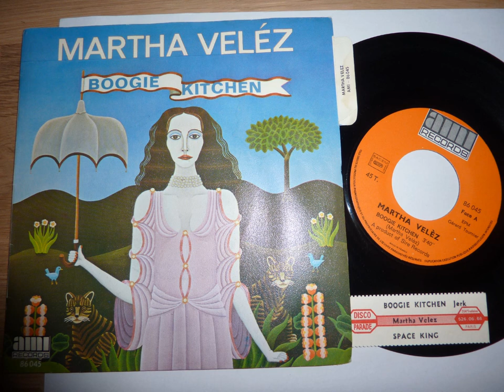Martha Velez - Space king & Boogie Kitchen - 1973.wmv